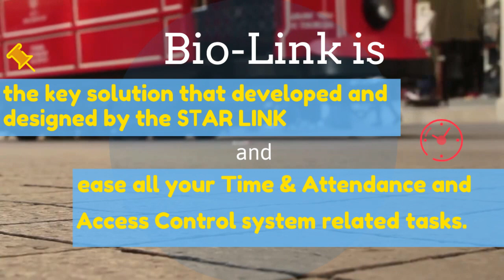Small Enterprise Marvel - Bio Link | Attendance Device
Star link makes sure that our customers should not face any barrier in terms of attendance management and that's why we provide associated softwares with Bio Link for precise data management. Our fully equipped In house design and development team strive to create flawless products for the industry. Customized solutions, presence of our qualified and well trained engineers across every state of India & 24x7 support from our after sales teams completes the final level of customer satisfaction.